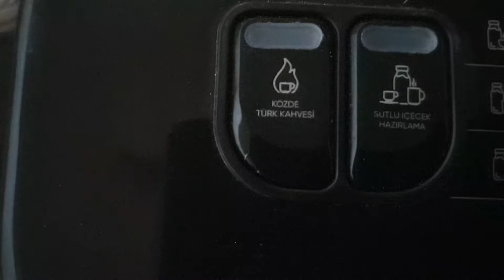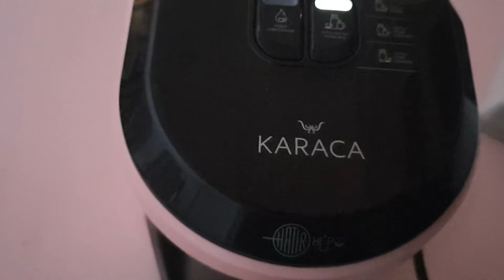sütlü ve közde kahve makinesi Kırmızı ışık hatasi çözümü